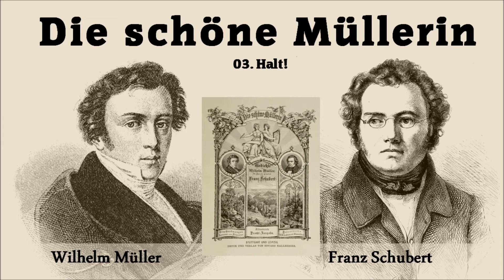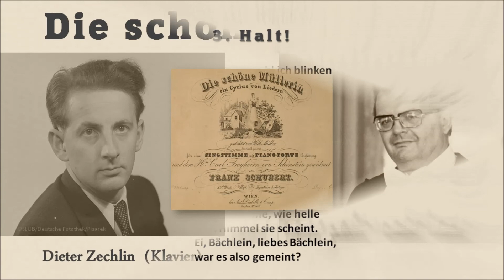Franz Schubert I Die schöne Müllerin I 03 Halt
Prof. Kammersänger Günther Leib (*1927, +2024) - (Bariton) gehört zu den bekanntesten Vertretern der klassischen Sänger der DDR in Oper, Konzert und Lied! Er wurde mit dem Nationalpreis und dem "Robert-Schumann-Preis" der Stadt Zwickau ausgezeichnet!
Prof. Dieter Zechlin (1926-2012) war in der DDR einer der bekanntesten Pianisten und Liedbegleiter. Er wurde mit dem Nationalpreis und vielen anderen Preisen geehrt.
Die LP "Die schöne Müllerin", ein Liederzyklus von Franz Schubert, erschien bei Eterna im Jahre 1964.